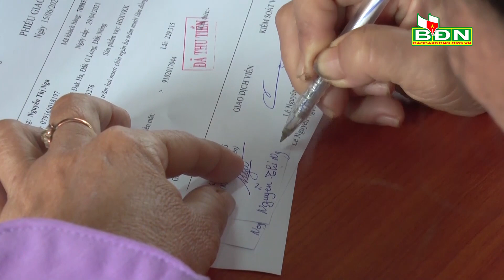Chương trình Đắk Nông ngày 27/12/2022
Đắk Nông họp báo cung cấp thông tin về phát triển kinh tế, xã hội năm 2022: Chủ tịch UBND tỉnh Đắk Nông đối thoại với nông dân, hợp tác xã; Tín dụng chính sách năm 2022 tăng trưởng 15%...